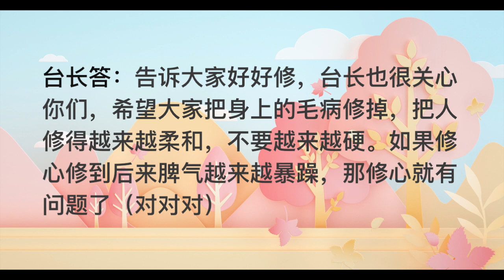卢台长 - 行为受控于灵魂，修心和修行要双修并进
卢军宏台长 观世音菩萨心灵法门
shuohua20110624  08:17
台长给同修的开示
女听众：不知台长对我们有什么开示，我可以告诉他们。
台长答：希望大家好好念经，因为念经陶冶情操，能得到观世音菩萨的加持，让自己心境平和，心想事成。实际上一个人所有的工作都由内心发起，如果心不到行为也不会到。任何的行为都是受控于灵魂，如果灵魂越来越纯洁，行为也会越来越纯洁；如果灵魂越来越肮脏，做出来的事情也越来越糟糕，所以修心和修行要双修并进。告诉大家好好修，台长也很关心你们，希望大家把身上的毛病修掉，把人修得越来越柔和，不要越来越硬。如果修心修到后来脾气越来越暴躁，那修心就有问题了（对对对）